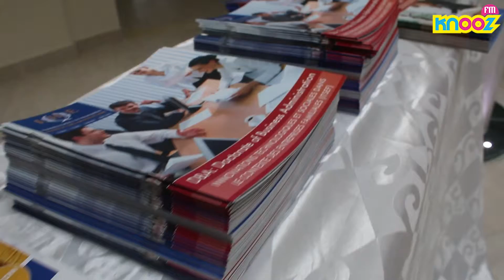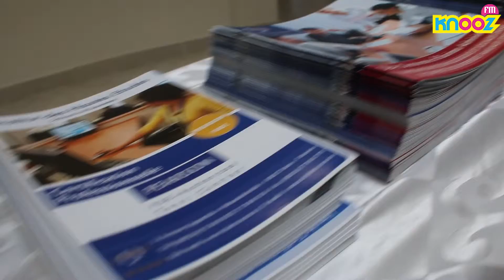Lancement de l'ERP "IHE World Business Intelligence"